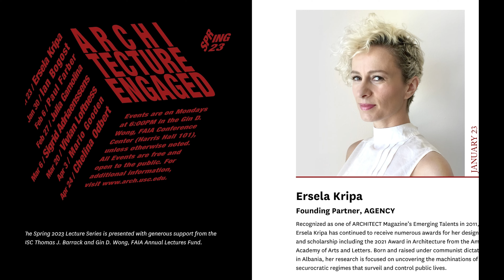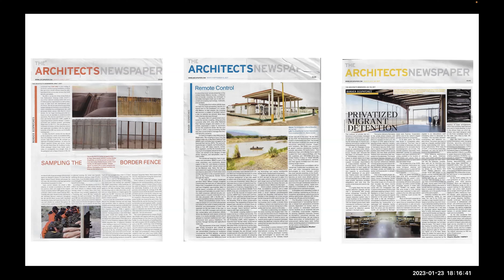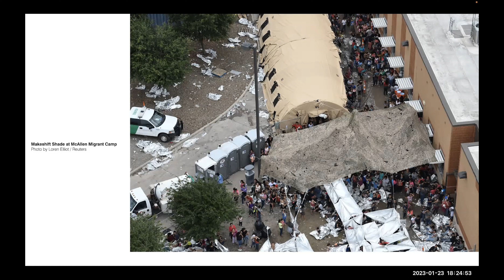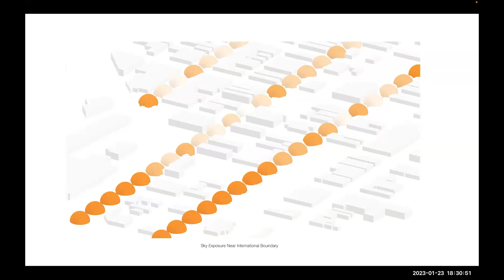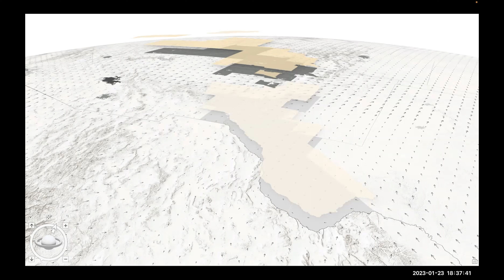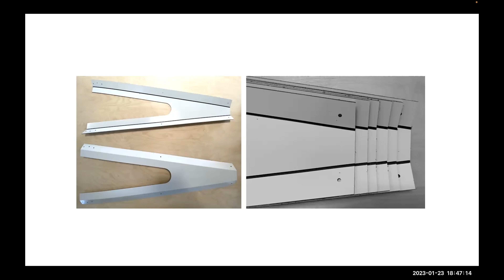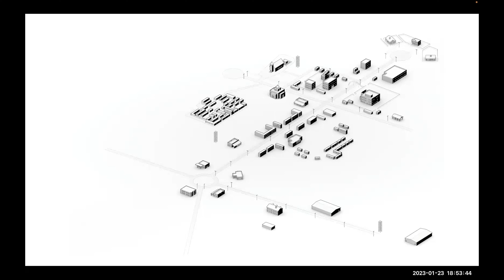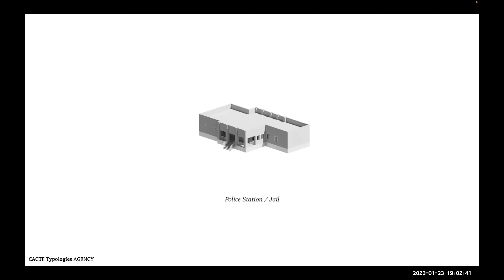Lecture - Ersela Kripa